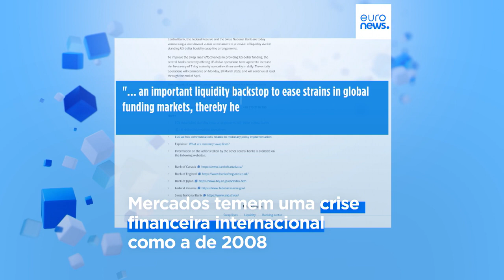Bancos centrais anunciam ação para aumentar liquidez do mercado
Seis dos bancos centrais mais poderosos do mundo vão realizar ação coordenada para evitar crise financeira internacional.